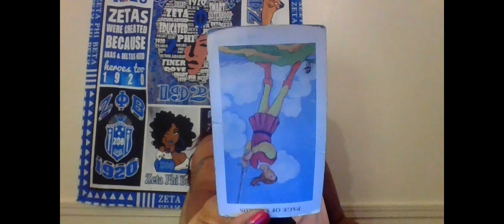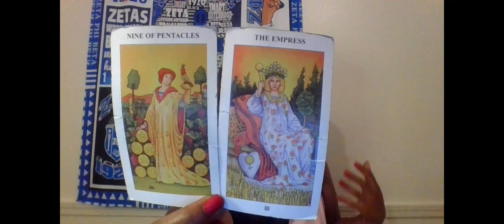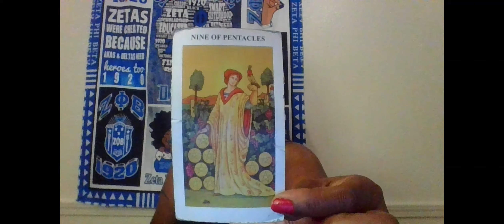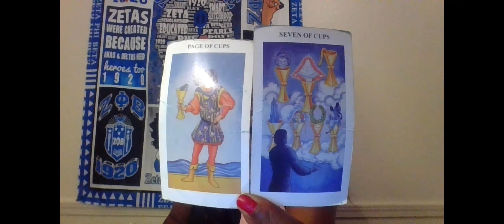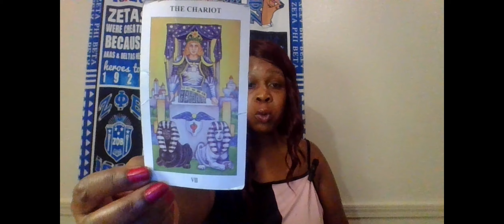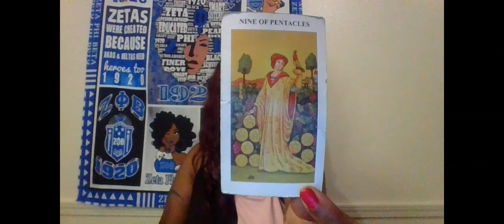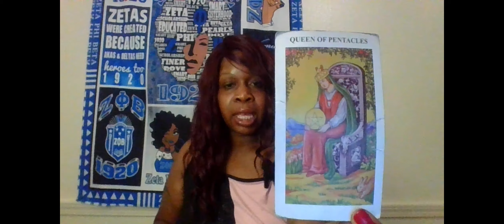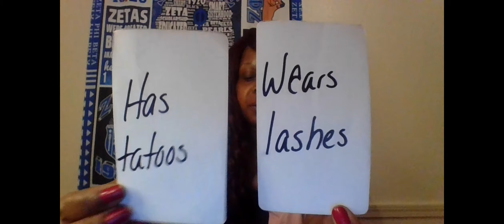SCORPIO THERE'S A LOT OF GOSSIP ABT U PPL ARE TRYING TO FIGURE HOW YOU BECAME SO POWERFUL& THIS BAG🤑